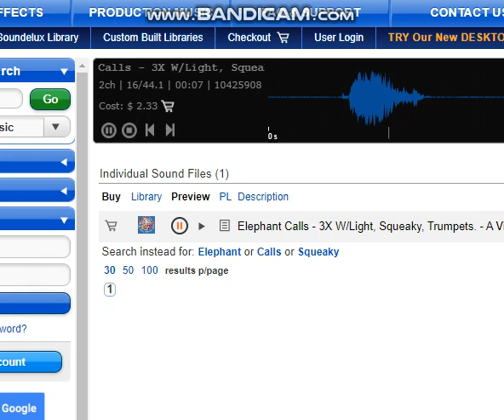A monkey annoys Mina, Mina screams, than an elephant screams at Mina